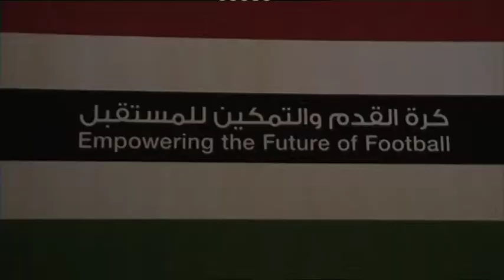DUBAI 2013 DAF